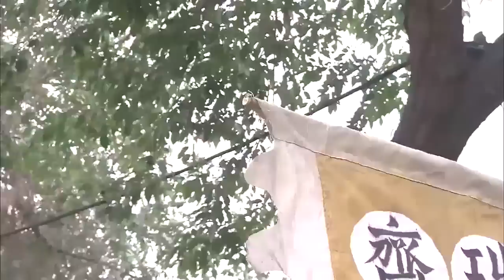小乞丐武功蓋世，用“化骨神掌”瞬間殺掉敵人 ！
krqx